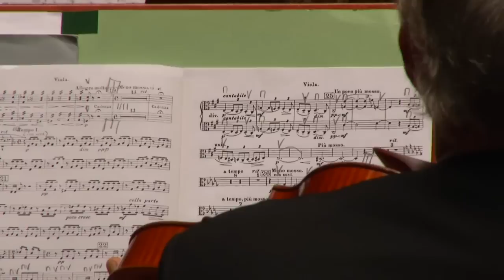Rachmaninow: 3. Klavierkonzert ∙ hr-Sinfonieorchester ∙ Jorge Luis Prats ∙ Juraj Valčuha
Sergej Rachmaninow:
3. Klavierkonzert ∙

(Auftritt)  00:00 ∙
I. Allegro ma non tanto  00:45 ∙
II. Intermezzo. Adagio  19:05 ∙
III. Finale. Alla breve  31:31 ∙

hr-Sinfonieorchester (Frankfurt Radio Symphony Orchestra) ∙
Jorge Luis Prats, Klavier ∙
Juraj Valčuha, Dirigent ∙

Alte Oper Frankfurt, 5. September 2014 ∙